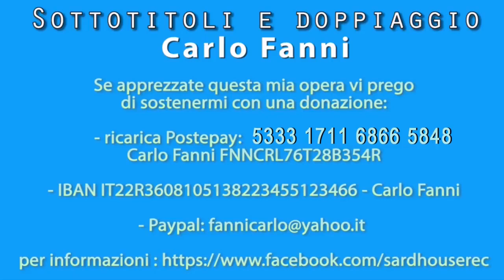Randy Skeete - Farmaco senza ricetta medica ; perdono salute guarigione vita eterna immagine di Dio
POSTEPAY S.P.A.
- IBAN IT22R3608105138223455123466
SWIFT PPAYITR1XXX

REVOLUT
IBAN: LT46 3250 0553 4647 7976
BIC: REVOLT21
Beneficiary: Carlo Fanni

canali alternativi